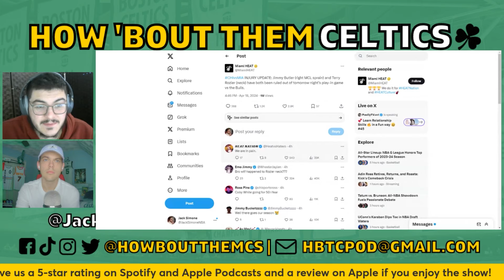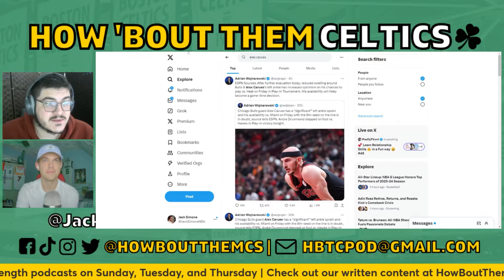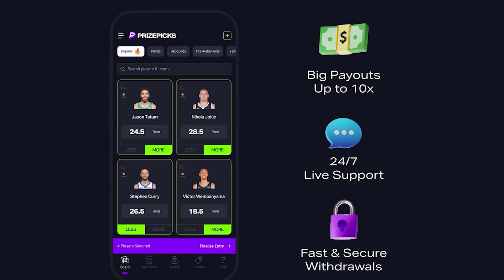Celtics Catch Break With Injuries to Potential First Round Opponents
Sam and Jack are back with another Boston Celtics video. In this one, they discuss the injuries to Jimmy Butler and Alex Caruso and how they affect the Celtics' potential first-round matchup with the Miami Hear or Chicago Bulls.